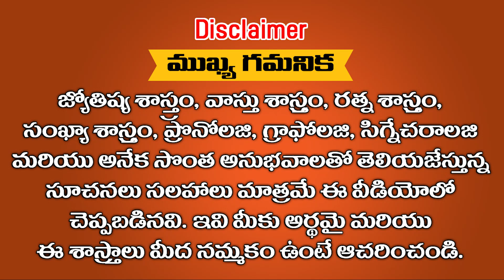ఈ కార్తీక మాసంలో శక్తిని పుంజుకున్న ఈ .. ? 4 రాశులే బ్రహ్మాస్త్రాలు || Ramm Krish Nihan